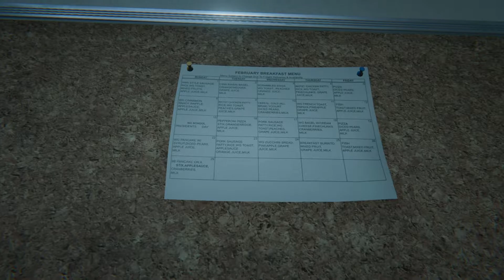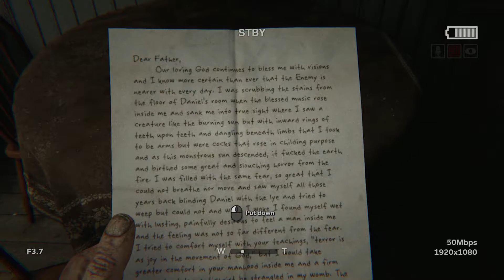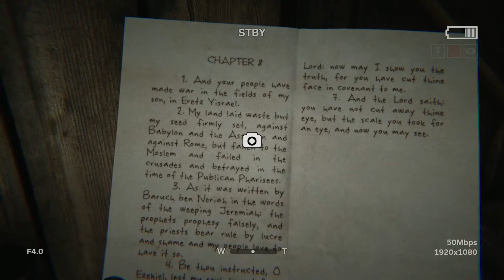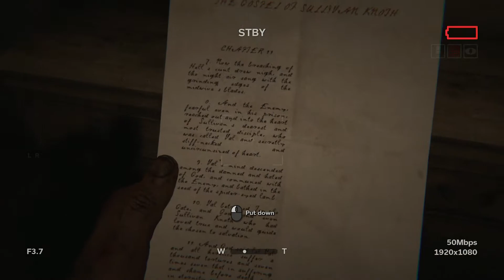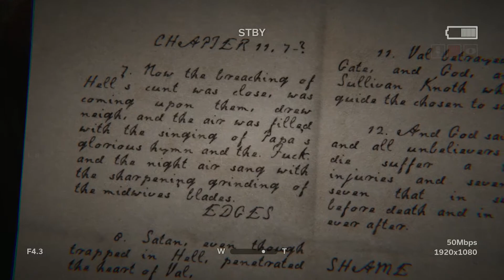Seperti Jalan2 di Taman, Hanya Gelap Aja #1 | Outlast 2 [INDO]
So bagi kalian ingin liat gameplay yg ga takut mainnya sama yg mengerti selah, rule & mekanik dari game horror disini tempatnya.

Dengan banyaknya knowledge dari game horror lain, outlast 2 jadi begitu mmmmmmoookkkaaaayy di gw.